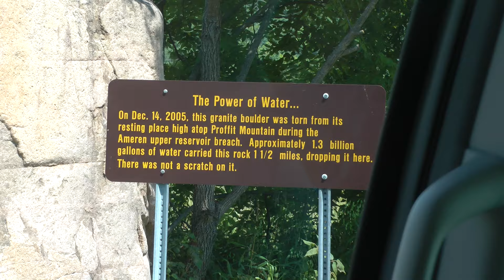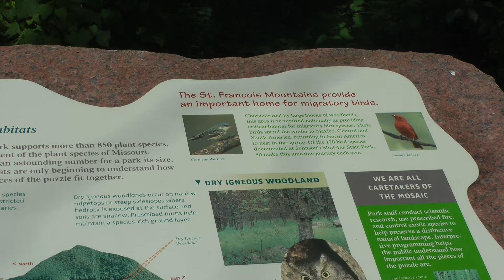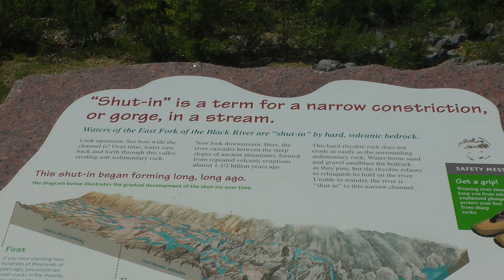Johnson's Shut-Ins State Park, Reynolds County, Missouri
This is a reasonably complete tour of Johnson's Shut-Ins State Park in Reynolds County, Missouri in late July of 2015. This park covers over 8500 acres on the East Fork Black River and is near the St. Francois mountains in the Missouri Ozarks.  This park is named for the fact through the park the Black River goes through some "shut-ins," which are places where a river's breadth is limited by hard rock resistant to erosion. In the shut-ins, the river cascades into many rivulets and forms a natural water park.